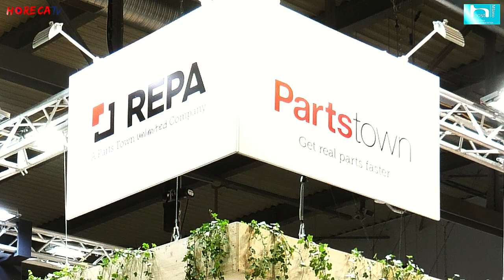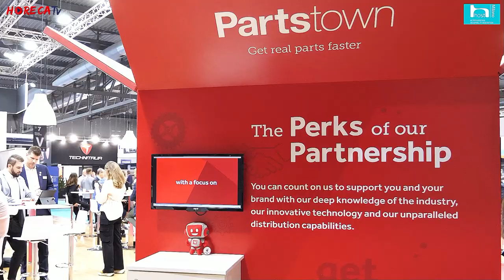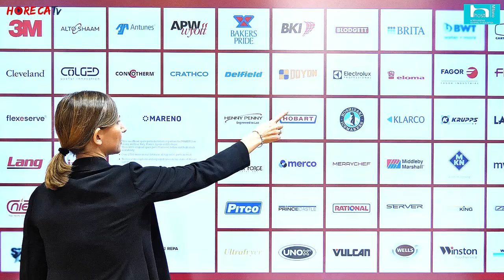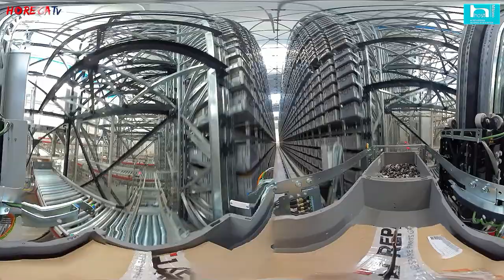HOST 2023 - Intervista con Stefano Rocchi, Group Sales Director Italy di REPA Italia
A Host 2023 Fabio Russo ha intervistato per HorecaTv Stefano Rocchi, Group Sales Director Italy di REPA Italia.

REPA è il principale distributore europeo di ricambi per attrezzature per la ristorazione, caffè, distributori automatici ed elettrodomestici; con la sua vasta offerta può quindi servire sia il canale Horeca che Vending.
Dal 2022 REPA è una divisione di Parts Town Unlimited, leader mondiale nella ricambista. Con la casa madre ora l'azienda è impegnata a raggiungere un nuovo obiettivo, ovvero quello di unirsi ai produttori per fornire i ricambi delle loro attrezzature.
La velocità nel servire i clienti, - anche grazie a un avanzato sistema automatizzato e tecnologico - la grande disponibilità di articoli e la lunga esperienza rendono REPA il partner ideale di ogni professionista.
In fiera tramite ledwall, touchscreen e stazioni demo REPA ha mostrato tutto il suo grande potenziale al pubblico presente in fiera.